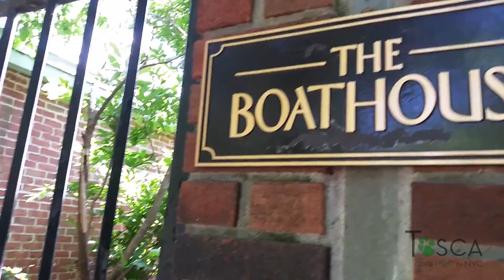Tosca Goes Pro in NYC: Promo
Bracco-Italiano dog gives tours of NYC in this new web series.
Created and directed by JoAnna Levenglick.